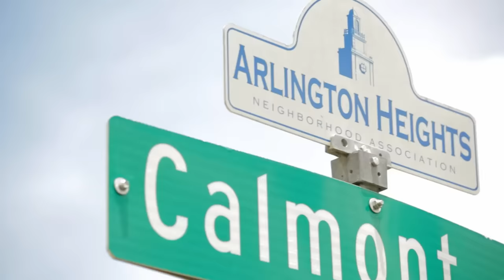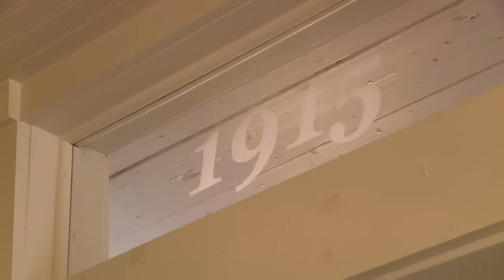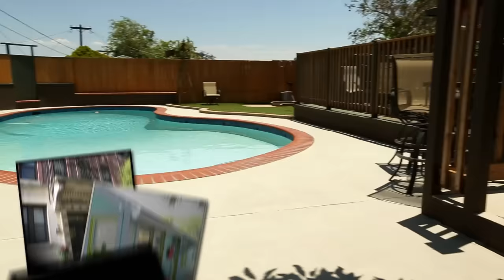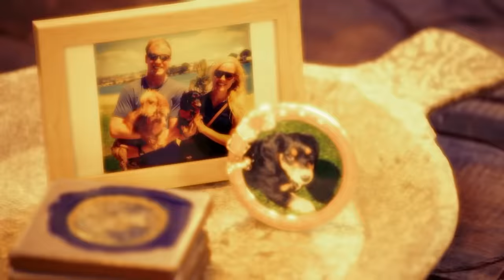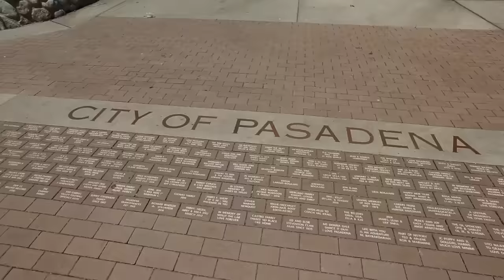6 Home Buyers RISK IT ALL Going TINY *Marathon* | Tiny House Hunting | Home.Made.Nation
These buyers take a leap of faith on potential homes in this Tiny House Hunting marathon.

Episode 1- 00:00:00 - Testing Out Tiny in Texas
Episode 2- 00:21:08 - San Diego’s Tiny Craftsmen
Episode 3- 00:42:20 - Tiny Philadelphia Homecoming
Episode 4- 01:02:57 - A Big Family Goes Tiny in the Shenandoah Valley
Episode 5- 01:23:53 - Once Upon a Tiny House
Episode 6- 01:45:05 - Tiny Pasadena Starter Home